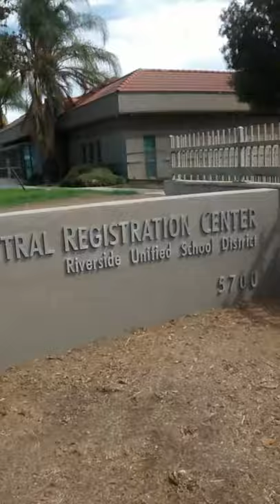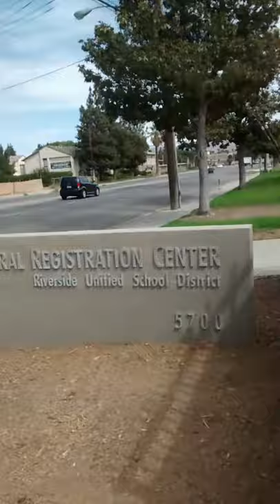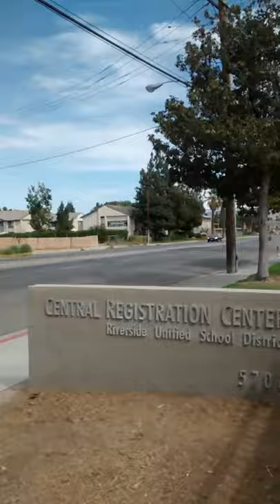INSTITUTE OF SOUTH LAND AMERICAN MUSLIMS INC.